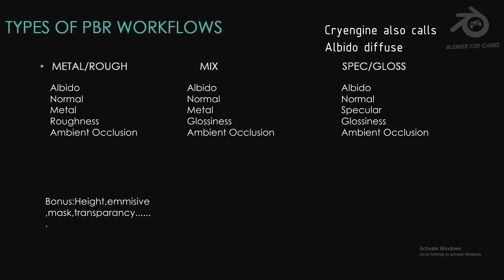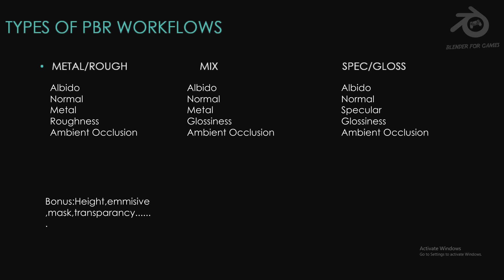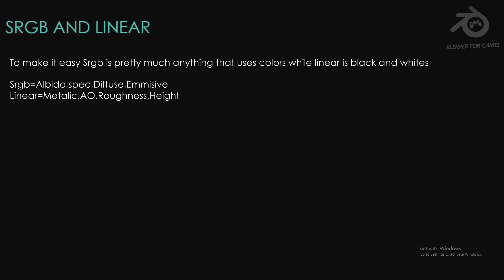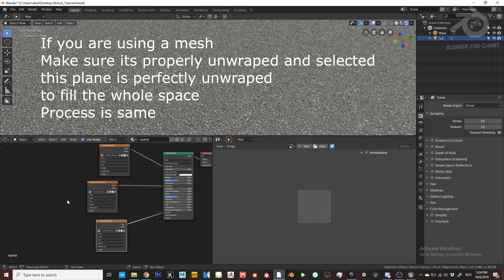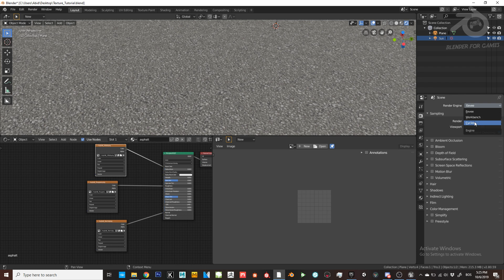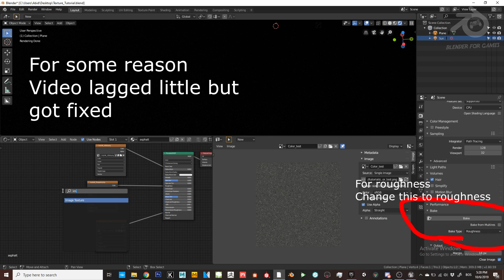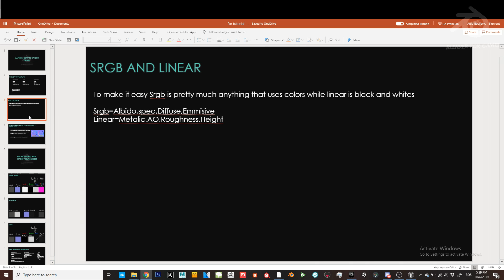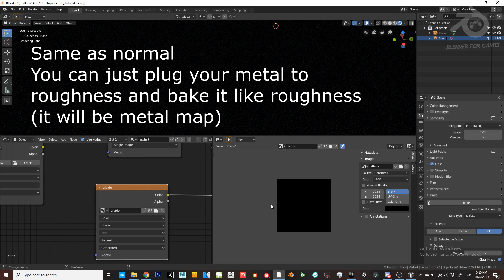Exporting Textures from Blender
In this Episode I will show you some basics of textures and how to export textures from blender.Sorry for ending lags if you get any problems in the explanation feel free to comment and I will answer in the message.
Hoping it will help some people.
Next week I will talk about going to packing maps and going to ue4.It is already recorded as well just need editing.